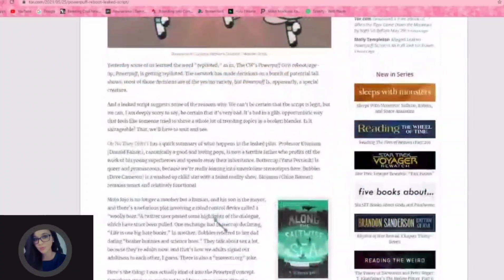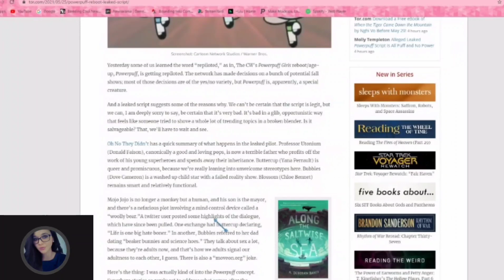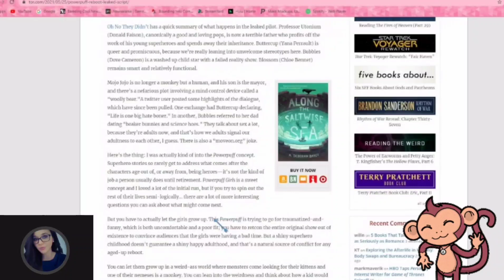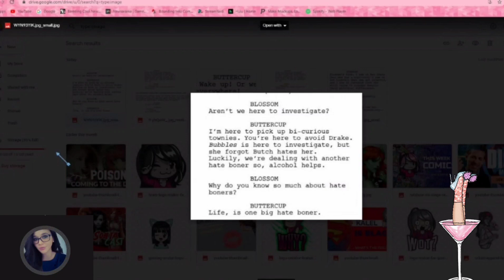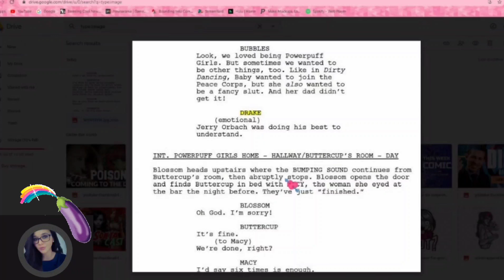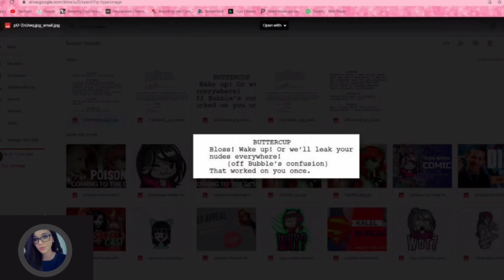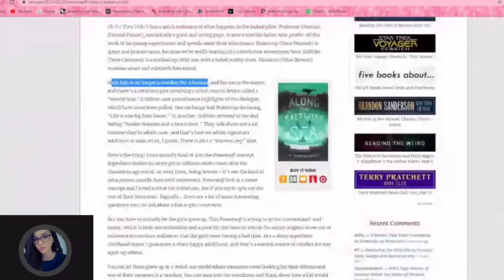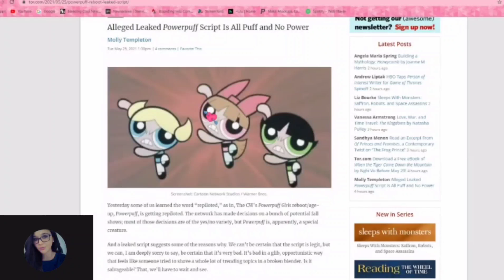Powerpuff Girls Naughty, Naughty Script Leak is HORRIBLE! | Let's Cringe Together! ❤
Sugar, spice, and everything nice? When it comes to the CW's Powerpuff Girls reboot, things appear to be quite the contrary.

The CW recently raised quite a few eyebrows online after they broke the news of the pilot of the upcoming reboot of The Powerpuff Girls being slated for a complete rework.

Simon Barnett
Raymond Candela
GPSpector
David L
Daniel Guitron
TKnotatpost
John Le
Authenticity Seeker
Brian K
MAY BE ME
DocHolliday
Frank the Red
satchell78
RC Scott
The duke
Marcos R.
Razor-sharp Though...
Alexander Leonard
Welcome To The SH!T Show
Jason Johnson
Jobustify
MAGAir
Mike Porter
Jeffery Carnes
Robert Willing
Caligula Bear
P Money
Kenny G
Swany Rivers
Lisa Donahue
MuddledMess
Jas
Valin Rook
Alazmat Films
Alexander Trapp
Waelse1
Raymond Candela
The Killing Joke
Beau Scott
Brian K
Biggles
Macy R
Rob Lynch
Mathew Drew
John Le
Brandon Allen
Alyssa Annette Ybarra
Brian Hawkins
Chris
David Raiford
B L
Ryan Deckert
Mizen Barbarossa
Jerm Debo
Ruakar
-McTwizz-
Jade Wheatley
Zach Richmond
JDthecomicotaku
Mighty Paws
Kato Rone
Steve Glaskar
Dav Roz
Timothy French
Mike Buckner
Brucey
Jeffrey Alan Carnes
Anne Holyday
Nitrosgal 2
Sylvia La Chiva
JD2981
GPSpector
J Threefingers
Björn Persson
Simon Barnett
Lil Poetboy

☆Other Platforms☆